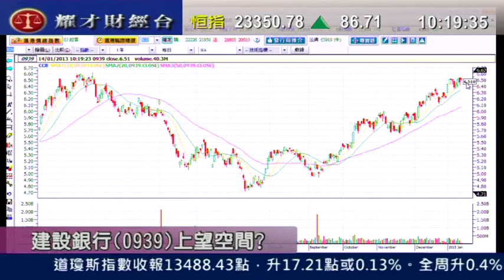耀才財經台 有問必答 鍾蔚茵 阮子曦「有問必答：0914、6823、0308」